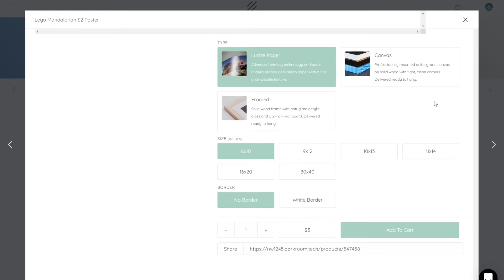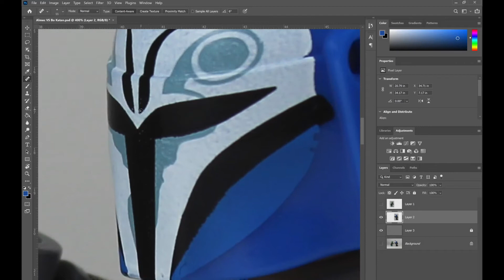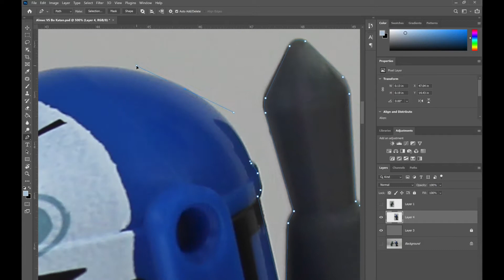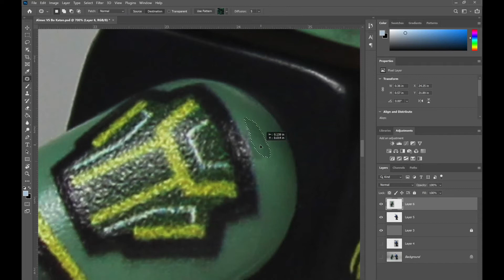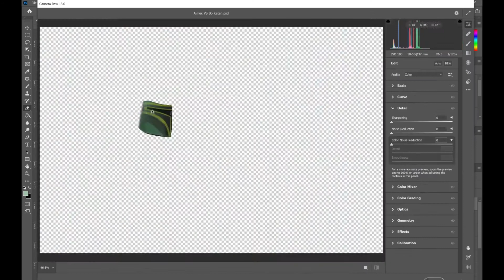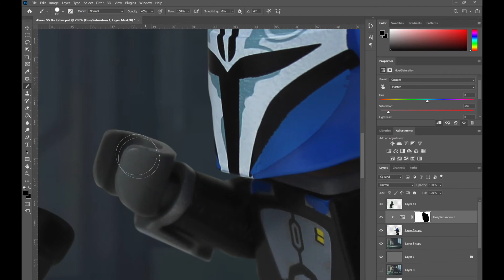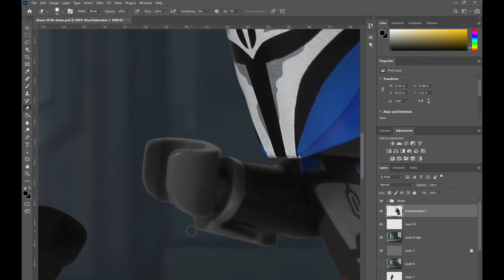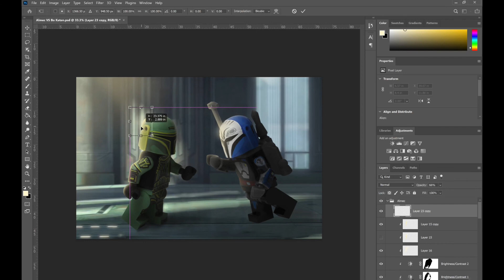Almec VS Bo-Katan - Star Wars The Clone Wars Photoshop Speed Art!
In this video I share my sped up process of creating a LEGO Clone Wars scene recreation of Prime Minister Almec VS Bo-Katan of Mandalore in “Old Friends Not Forgotten”.

Check out my Darkroom online print shop to buy prints of some of my photos and posters

Check out my Instagram page where I post all my Lego Photoshop edits